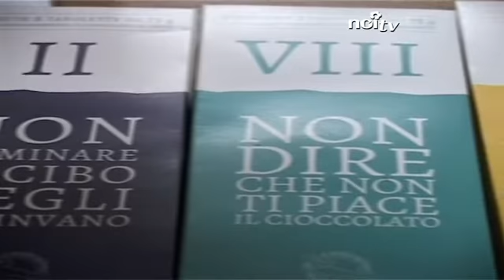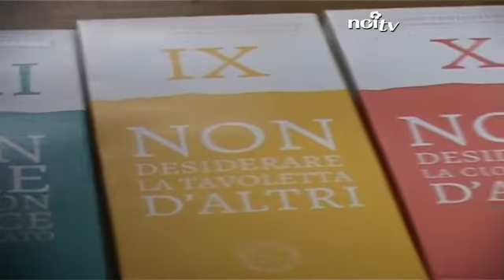Parla il Vescovo 15/11/2014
Tavolette di cioccolata per riflettere sui 10 Comandamenti.